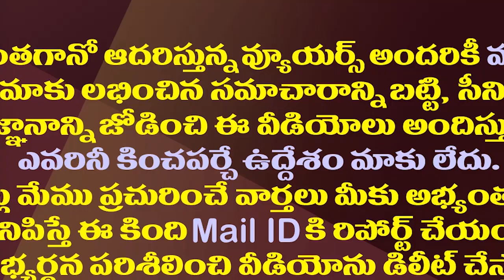హైదరాబాద్ టు మంగళగిరి..ఇంటి మార్పు పవన్ కు కలిసొస్తుందా?| Pawan Changed His Residence To Mangalagiri